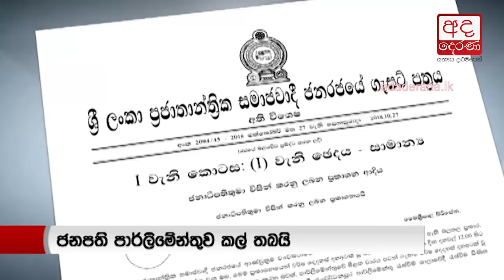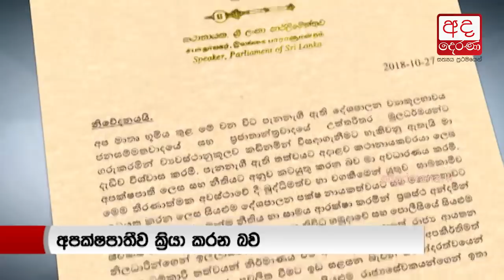Over 20 UNP MPs ready support Mahinda - Ananda Aluthgamage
මහින්දට සහය දෙන්න UNPයේ 20ක් ඉන්නවා